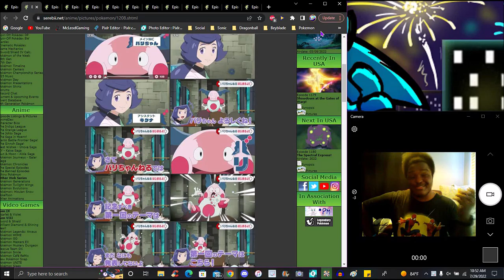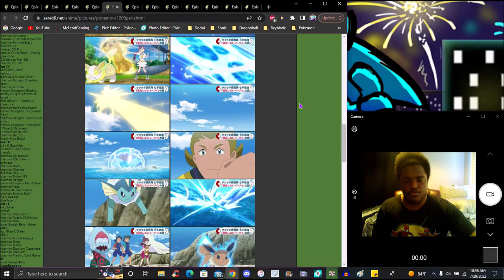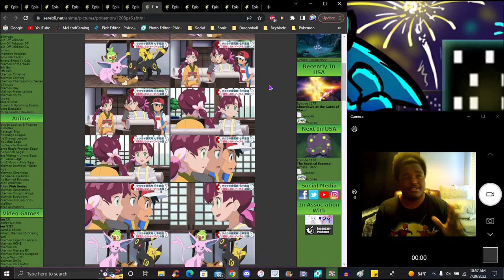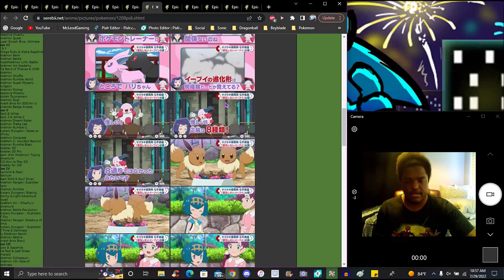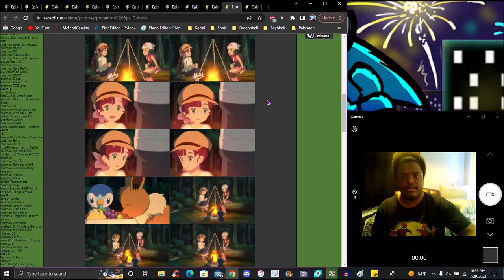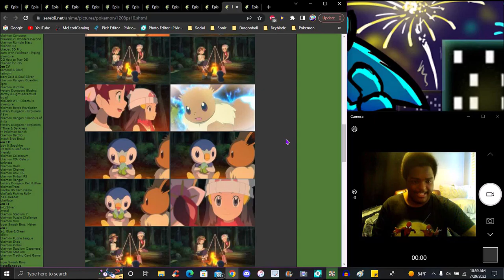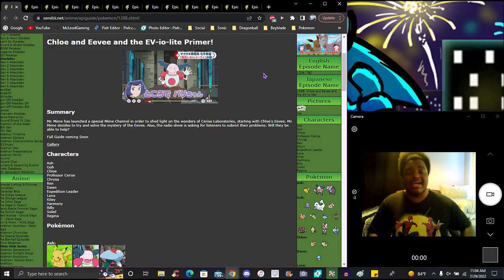THE BEST EPISODE IS COOKING!!! ??? ALL CHLOE'S ADVENTURES IN THE NEW PS&S ANIME 2019 EPISODE REVIEW!